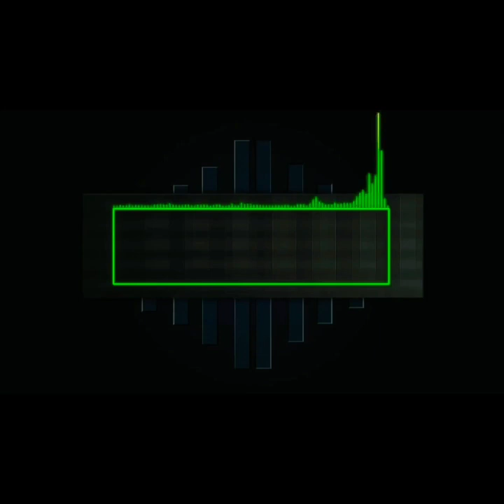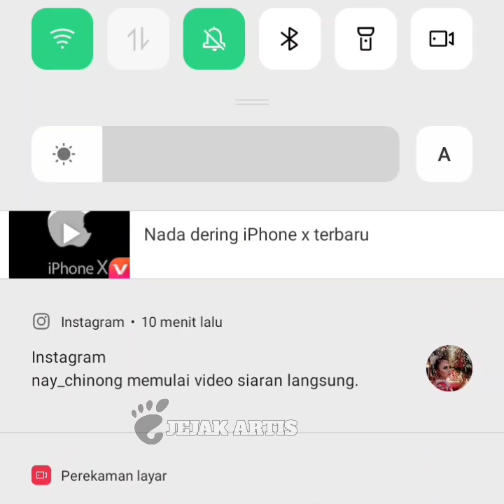Tanpa Pamprih‼️Bunda Nathalie Holscer Temenin Sahabatnya Operasi Mata - Sule Family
Selamat Datang Di Channel " Bujang Ganong Official " Channel Yang Sangat ngeFans Dengan artis " Sebagai berikut : Dory Harsa,nella kharisma,sule,nathalie holscer,keluarga sule,rizky febian,putri delina,njan dan ferdy...
Maka dari itu Mohon dukunganya Teman teman

Nb : Semua Semata mata Hanya Hiburan Semata .